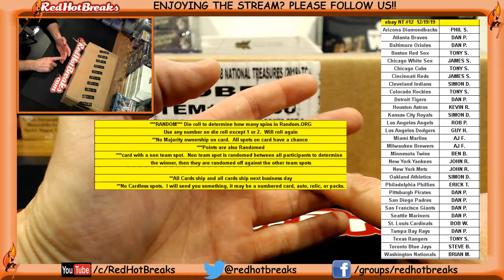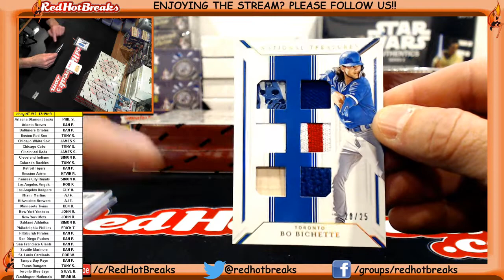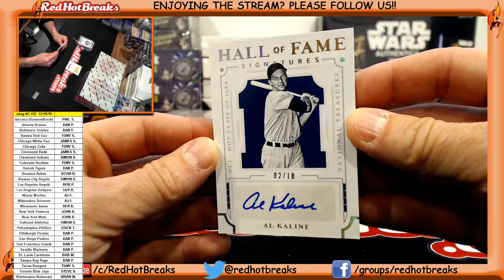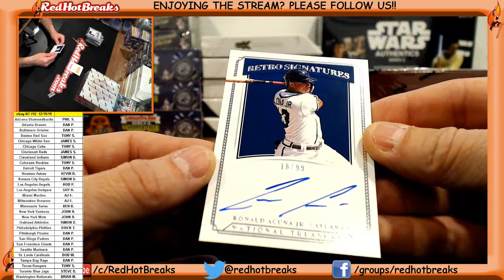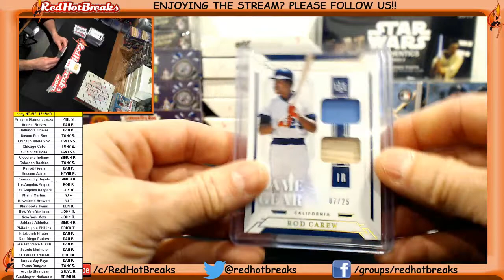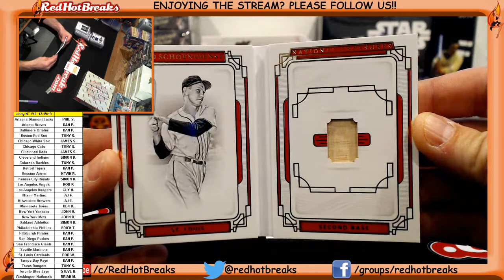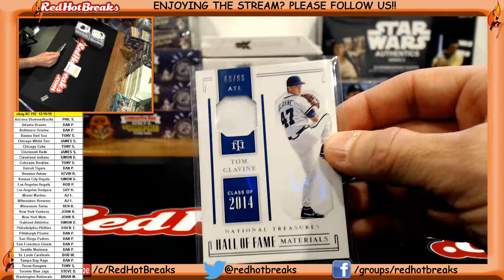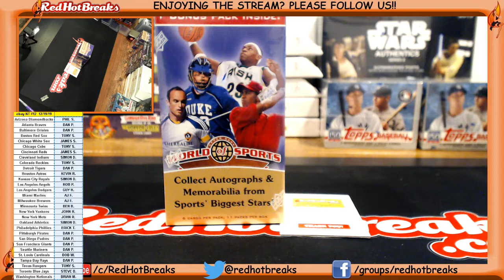12-19-19 EBay National Treasures Baseball Case Break #12